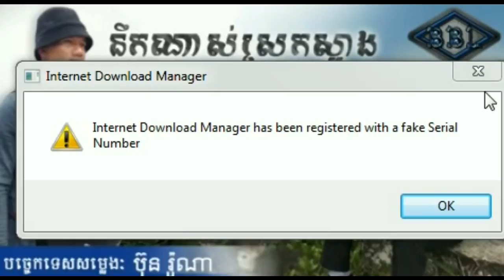Noek nas srok saang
Popular song,